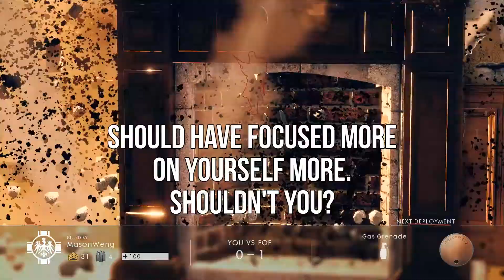Saving Xavier - Battlefield 1 Experiences #2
Well.. During Battlefield 1 I had a lot of lives to save. Especially Xaviers life.. A lot..
*YoutubeAudioLibrary
Twitter.com/DrDrakenhoff
Instagram.com/Dr.Drakenhoff